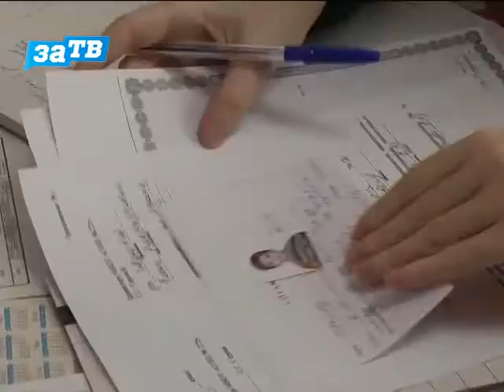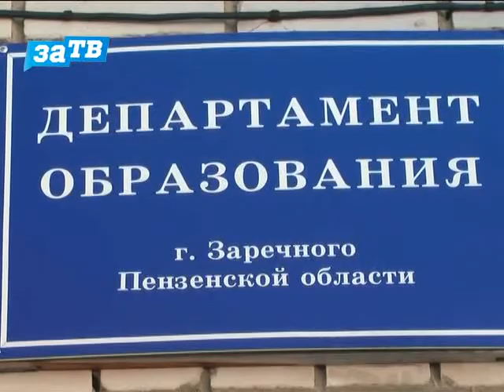набор в первые классы